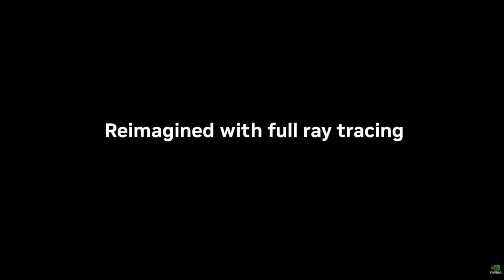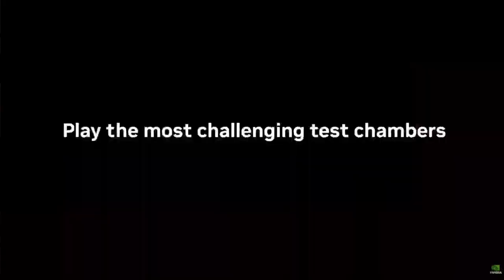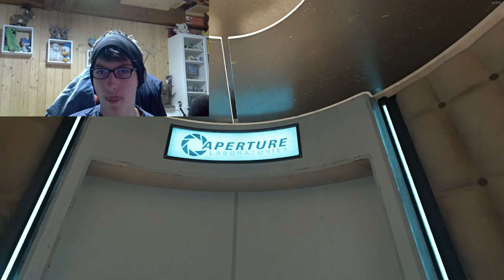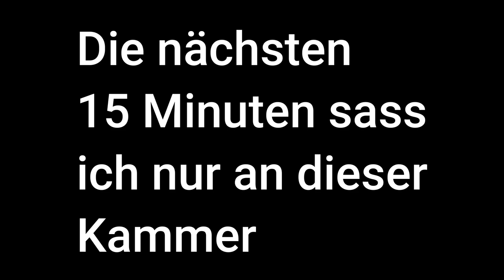RAGE IN GEILSTER GRAFIK | Portal Prelude RTX #1